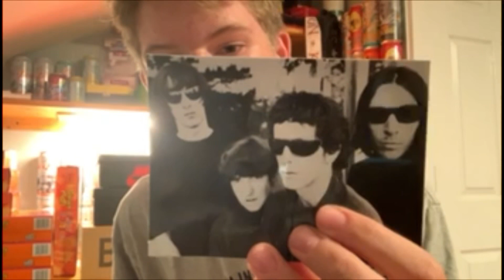Unboxing cop car supreme hoody!!!